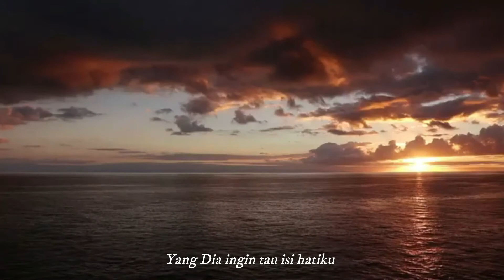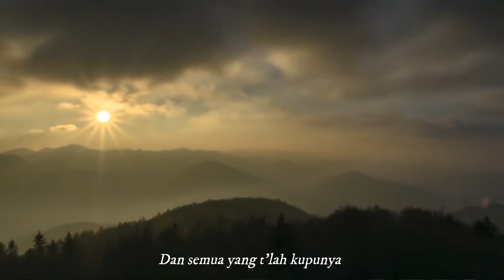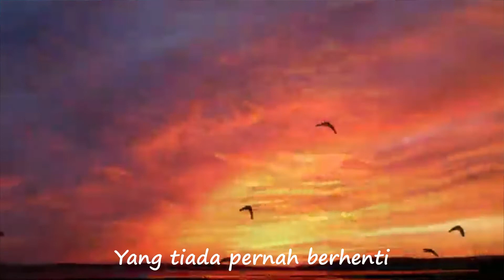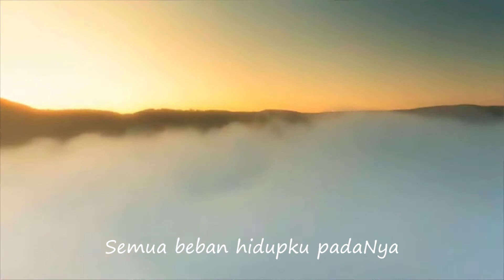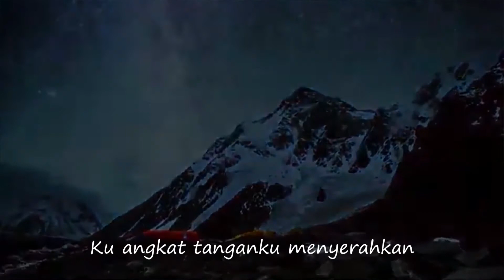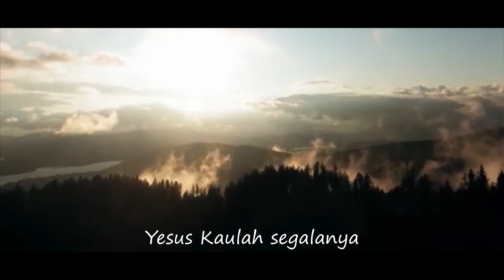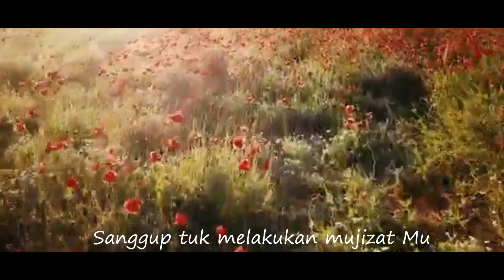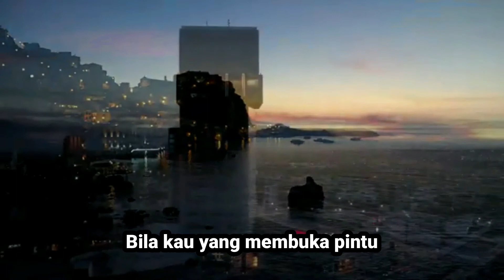MTT JOURNEY - SONG COMPILATION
SONG COMPILATION :
WAKTU TUHAN
BAPA SELIDIKI HATIKU
ANUGERAH TERBESAR
SENTUH HATIKU
KUANGKAT TANGAN KUMENYERAH
KARENA SALIBMU
BILA KAU MEMBUKA PINTU

Cover : M. Tjandra Tedja
T-Shirt By : ALLA INDONESIA
@Republic Station, link di bawah :